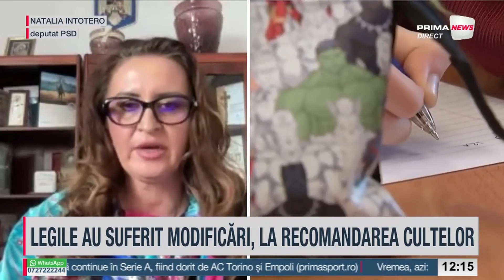S-a ajuns la o înțelegere ca în colegiile pedagogice să se pregătească și învățători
Natalia Intotero, deputat PSD - S-a ajuns la o înțelegere ca în aceste colegii pedagogice să se poată pregăti și învățători